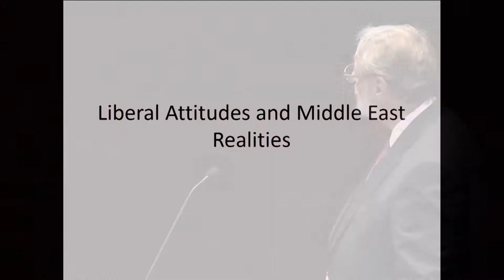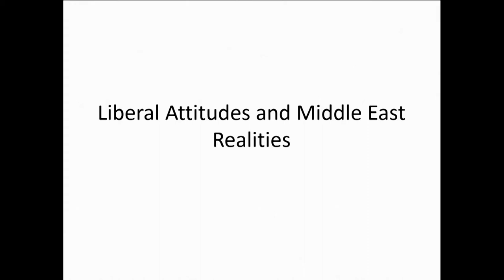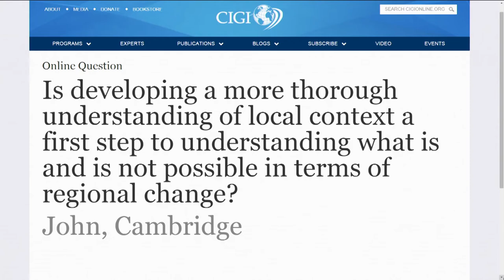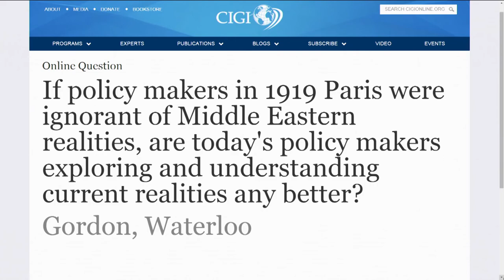Liberal Attitudes and Middle East Realities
Traditions of colonialism, autocracy, the rentier state, clientalism, corruption and imagined history all contribute to the dysfunction of Middle East polities. Most importantly Arab politics is dominated by authoritarianism, ethno-nationalism and ideological belief systems. There is more than ample evidence of that on a daily basis, most visibly and starkly with the terror manifest by the Islamic State organization (ISIS).

Michael Bell, Senior Fellow, Norman Paterson School of International Affairs, Carleton University visited the CIGI Campus on May 21, 2015 to present this Signature Lecture.